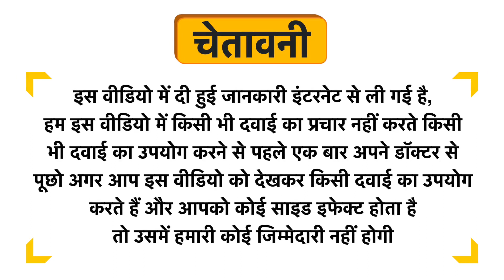Early Foods Dates Powder Trial Pack Uses in Hindi | Side Effects | Dose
Early Foods Dates Powder Trial Pack Uses in Hindi | Benefits | Side Effects | Dose